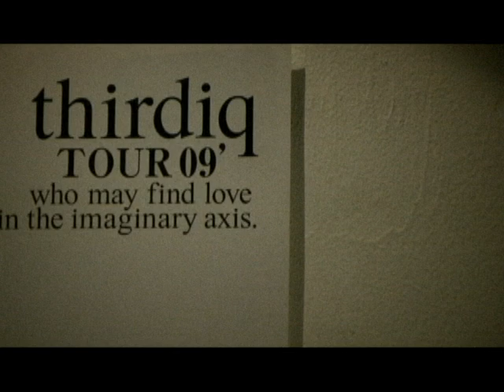thirdiq LIVE@Unit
15/12/2009＠UNIT(TOKYO)
thirdiq:Yukihiro Atsumi渥美幸裕(Gtr) 　with Yoshitaka Shirane(Dr) Shota Hishiyama(Key) Shinpei Ruike(TP)
Special Guest: Hanah / field.echo (calm×Yuichiro Kato) / Tatsuo Sunaga